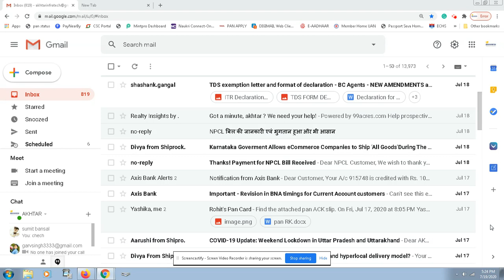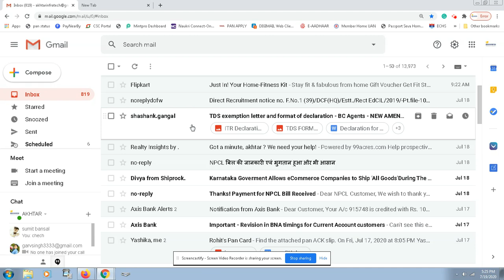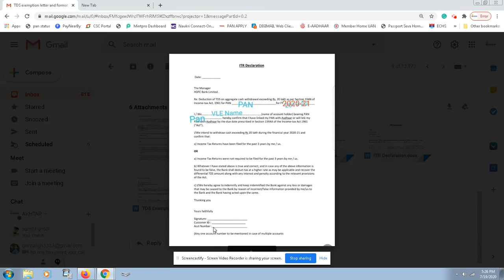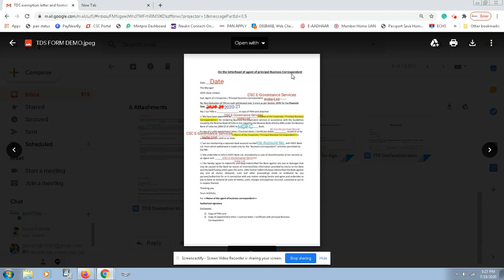CSC HDFC BC - TDS exemption letter and format of declaration?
TDS exemption letter and format of declaration - BC Agents - NEW AMENDMENTS applicable from 01-Jul-2020 ! IMPORTANT! REITERATION to CSC.
in English: Dear All,
On Basis of new changes in TDS rule for cash withdrawal effective from 1st July 2020,  please find the letter for TDS exemption .
Format of Declaration as well ITR declaration which has to be submitted by BC Agents at the branch has been given below. All BC Agents should submit this declaration along with self-signed copy of Certificate of Appointment issued by our bank.

Hindi : प्रियजनों,
1 जुलाई 2020 से प्रभावी नकद निकासी के लिए टीडीएस नियम में नए बदलाव के आधार पर, कृपया टीडीएस छूट के लिए पत्र प्राप्त करें। घोषणा का प्रारूप और साथ ही आईटीआर घोषणा जो शाखा में बीसी एजेंटों द्वारा प्रस्तुत की जानी है नीचे दी गई है। सभी बीसी एजेंटों को हमारे बैंक द्वारा जारी प्रमाण पत्र की स्व-हस्ताक्षरित प्रति के साथ इस घोषणा को प्रस्तुत करना चाहिए।
इसके अलावा, कृपया सभी बीसी की घोषणाओं के लिए संलग्न प्रारूपों को साझा करने की व्यवस्था करें
टीडीएस छूट के लिए बीसी एजेंटों द्वारा घोषणा
3 वर्ष का रिटर्न दाखिल करने के लिए बीसी एजेंटों द्वारा ITR घोषणा

Note: Only for CSC HDFC VLE as Appointed BC working in UP.
To know more please contact your CSC district manager/CSC Banking Team.